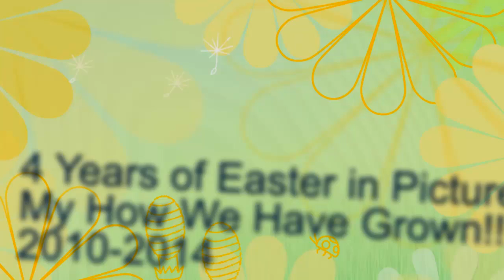Twins Easter Photographs Through The Years 2010-2014!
Enjoy this lovely film of the twins (Mikayla to) as they went from newborn twin babies, beautiful infants, to toddlers and now 4 year old twincesses. I can't believe how time has passed. I put in all our pro pics from this past Easter that were not yet shared. What beautiful, young ladies they have all turned out to be. I could cry!!